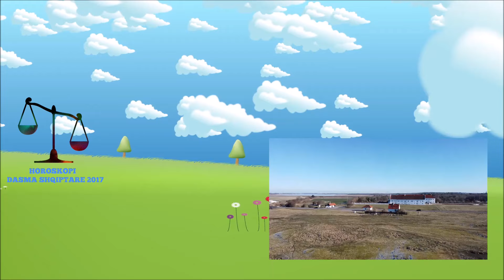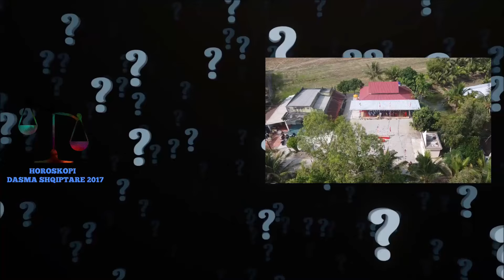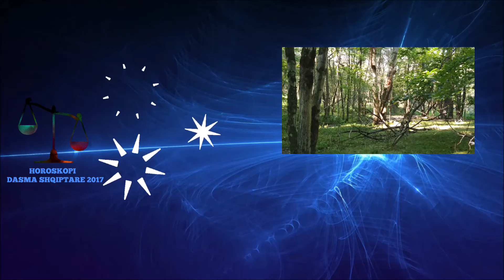Gruaja ime e mori dhe Shoqen e saj me ja kry at punen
Gruaja ime filloje te punonte ne nje kompani te paketimeve dhe aty kerkonin edhe punetore te tjera, ajo e mori dhe shoqen e saj me ja kry at punen